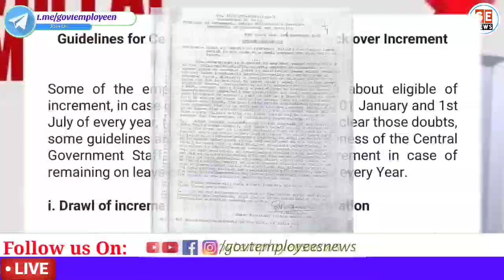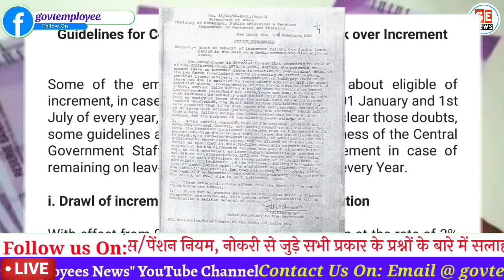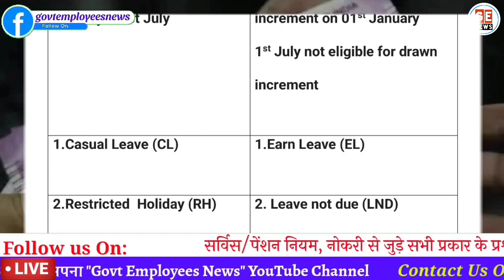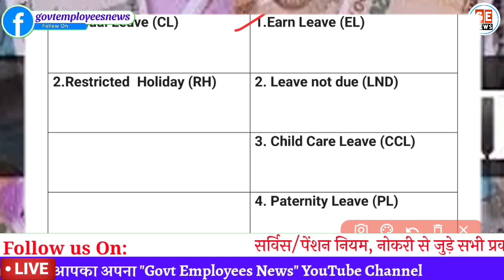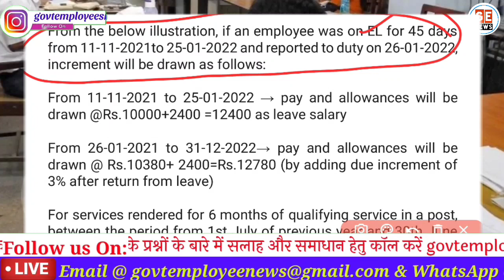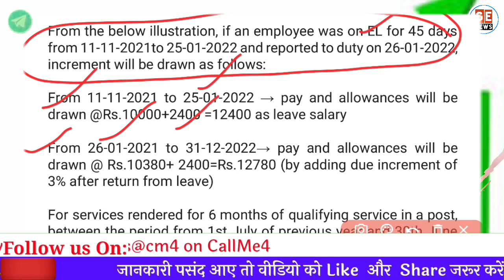Annual Increment पर Leave का असर। Leave effect on Annual increment on 1st Jan and 1st July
जानिए क्या होगा वार्षिक वेतन बढ़ोतरी पर छुट्टी का असर.
Annual Increment पर Leave का असर। Leave effect on Annual increment on 1st Jan and 1st July. Annual increment day for central government employees. 7th pay commission annual increment date for government employees.